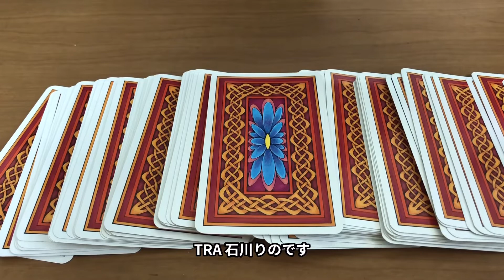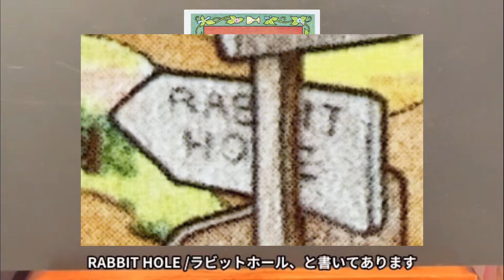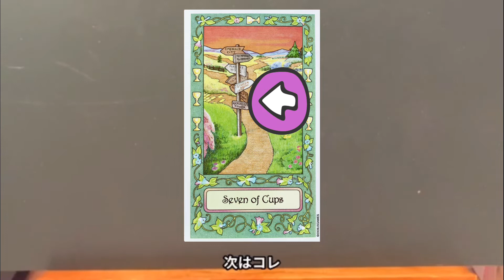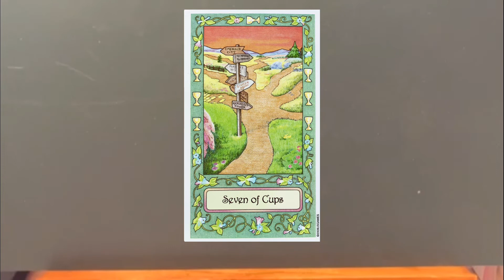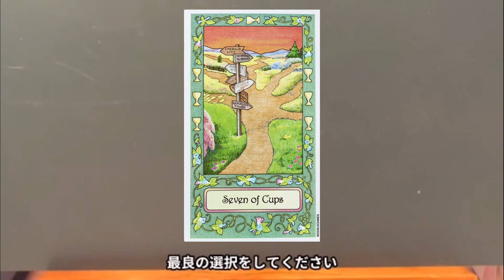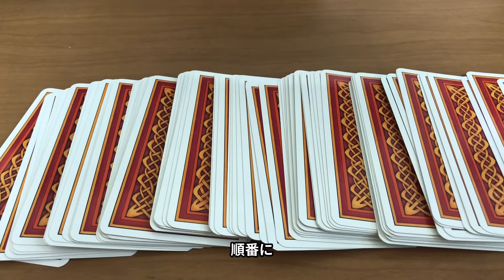Whimsical Tarot ウィムジカル タロット カップの7【タロット紹介】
Whimsical Tarot  ウィムジカル タロット
日本語版は未発売のタロットをご紹介します。
世界の童話に出てきたキャラクターが描かれているタロットです。
さてカップの7にはどんなキャラクターが描かれているでしょうか？
お楽しみに！

📖目次📖
0:00 オープニング
0:38 今日のカード
4:22 キーワード
4:38 アドバイス
5:56 まとめ
6:36 エンディング